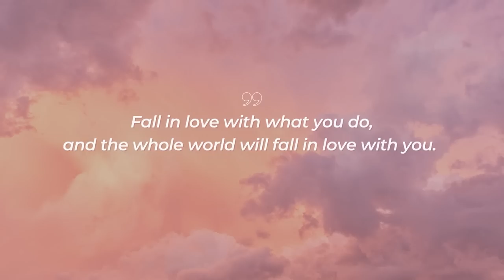Cách biến Crush thành người yêu của mình | Huỳnh Duy Khương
Trong tình yêu, "cưa gái" là một nghệ thuật, và người cua được cô gái, chàng trai mà mình thích là một nghệ nhân. Anh đã từng là một nghệ nhân, và trong video này, chúng ta sẽ cùng "m.ổ x.ẻ" với nhau bí kíp đằng sau nghệ thuật "cưa gái" đó là gì nhé!

Anh Huỳnh Duy Khương là người sáng lập và dẫn dắt khoá huấn luyện Public Speaking,
nơi giúp những bạn trẻ vượt qua sự tự ti, rụt rè để thể hiện tiếng nói của bản thân
và sống cuộc đời theo định nghĩa riêng của mình.

Anh là người đứng đầu bộ phận huấn luyện tại học viện kỹ năng Awake Your Power, cùng với anh Nguyễn Hữu Trí trong 10 năm qua xây dựng giấc mơ về một thế hệ trẻ Việt Nam khác biệt, một thế hệ của những nhà tiên phong và lãnh đạo trẻ tuổi.